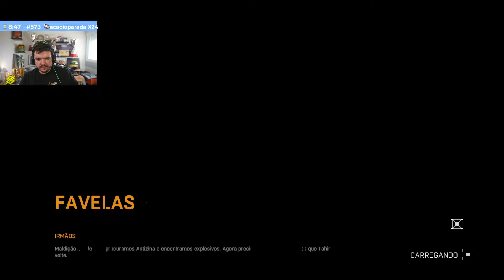Gaules Jogando Dying Light ZUMBIS #15